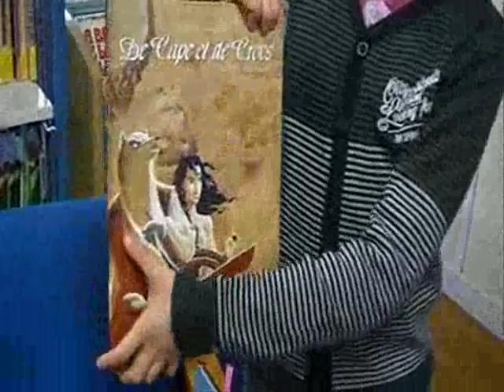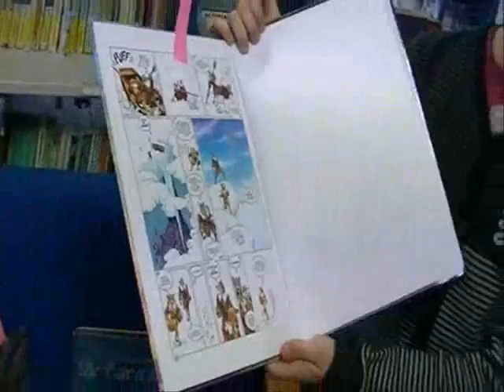DeCapeEtDeCrocs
Alexis présente une série de bande dessinée De Cape et de Crocs, d'Ayroles et Masebou, chez Delcourt. Haute en couleurs, riche en langage, une BD qui a du panache !